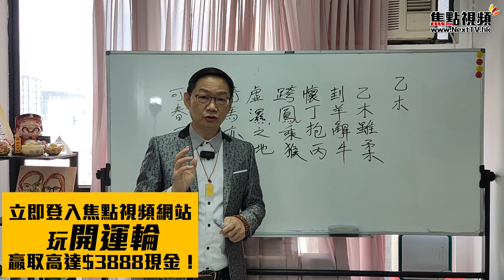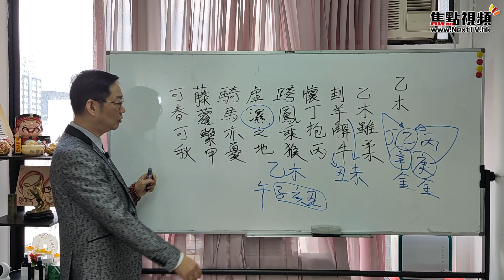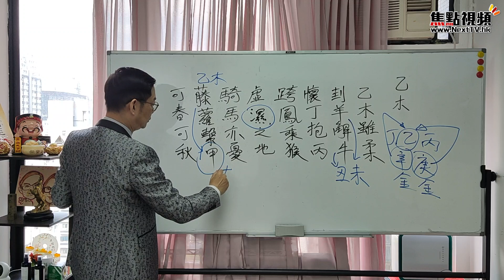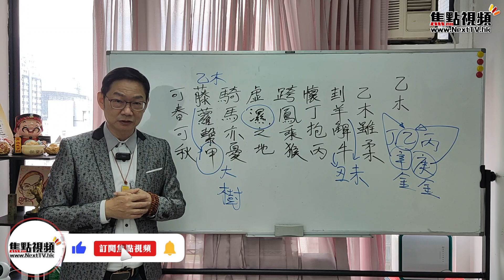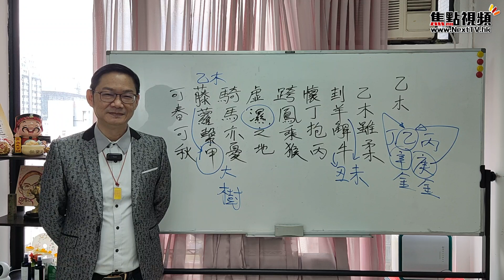滴天髓解讀：乙木雖柔，刲羊解牛，懷丁抱丙，跨雞乘猴，虛濕之地，騎馬亦憂，籐蘿繫甲，可春可秋 滴天髓 天干論 劉伯溫 古文解讀 《易龍知玄機》 EP190 20220318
11堂入門網課只售$180！ 7x24任睇！即學即用！

主持：易龍 師傅
嘉賓主持：Mac Lo (盧震鋒)
🙋🏻‍♂️聯絡易龍師傅：
☎️電話－ 93171678

😆焦點視頻網站經已推出啦～記得做齊支持三步曲！❤️
2️⃣將網站Save低入您嘅「我的最愛」或者「書籤」
3️⃣試齊網站所有功能，萬萬不能錯過！

⚠️焦點傳媒有限公司擁有本視頻及焦點視頻的所有版權。未經許可，嚴禁轉載作商業用途。若你想透過任何方法複製、分發或以其他方式使用焦點視頻內任何非文字內容（包括但不限於創作概念、照片、圖像、圖畫、圖片、音頻檔案和影像檔案）作任何用途，須事先得到焦點傳媒有限公司的書面同意。
⚠️玄學並非精密科學，所有預測皆切定存有誤差，請觀眾保持中立理性分析。